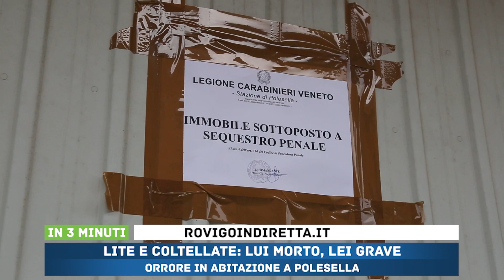IN 3 MINUTI - 27/01/2021